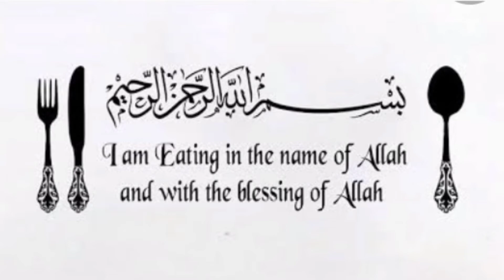Dum ka keema || smoked keema || dum ka keema by Wardah in kitchen